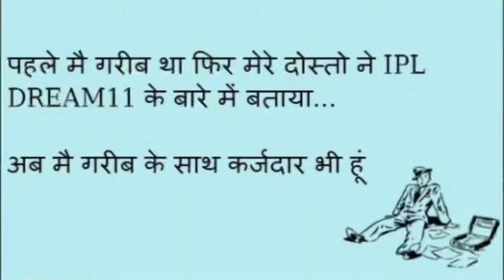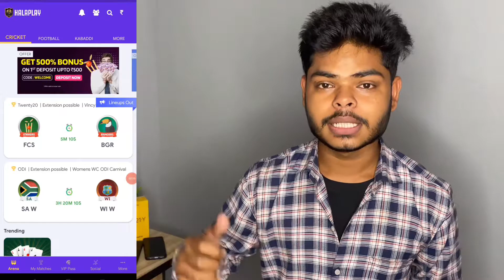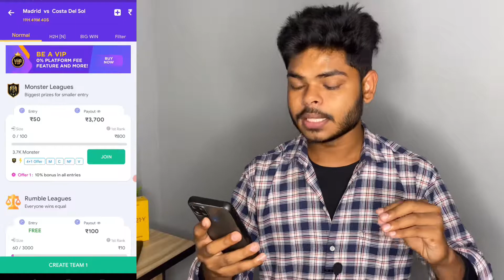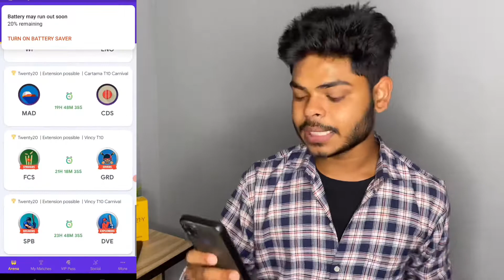Halaplay App se paise kaise kamaye 🤑 | Halaplay App Withdrawal Proof | Halaplay Refer And Earn 2022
Hi friends today I’m going to talk about Halaplay app and also Halaplay app se paise kaise kamaye how to earn money from Halaplay app Halaplay app se paise kaise kamaye 2022 new fantasy app best fantasy app 2022